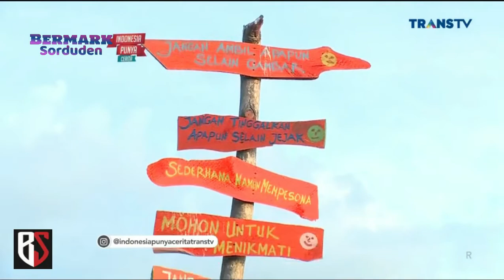Indonesia Punya Cerita - Trans TV